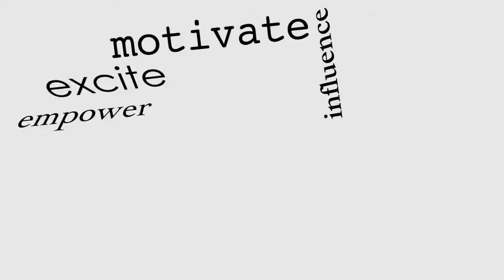Ep. 17: Doing IT Afraid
In episode 17 of Try Again with Monique, Monique delves into the topic of "Doing IT Afraid". She shares her insights and experiences on stepping out of your comfort zone, facing fears and uncertainties head-on, and discovering the power and growth that comes with taking risks. Join Monique as she encourages and motivates you to overcome your doubts and embrace the challenge of doing things that scare you.